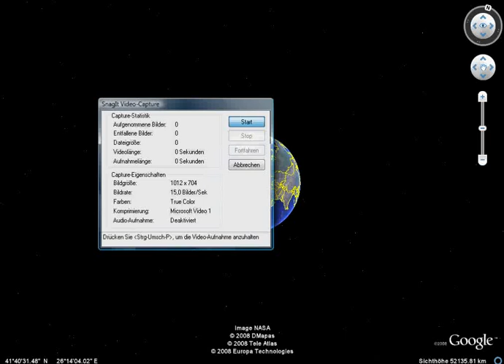ΠΤΕΛΕΑ / ΕΛ ΚΑΡΑΚΑΣ / Η ΚΑΡΑΓΑΤΣΟΥΔΙ